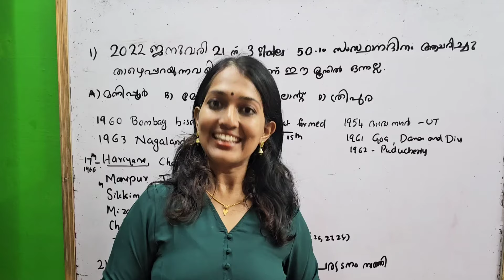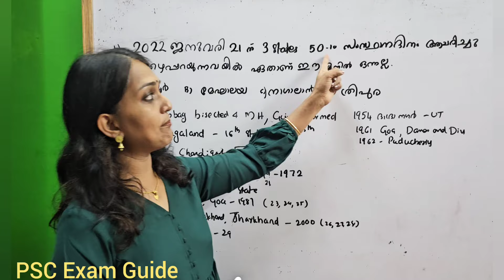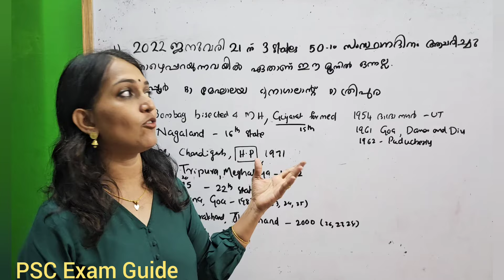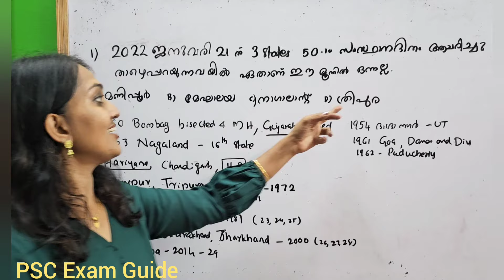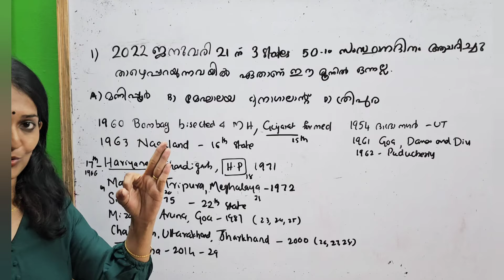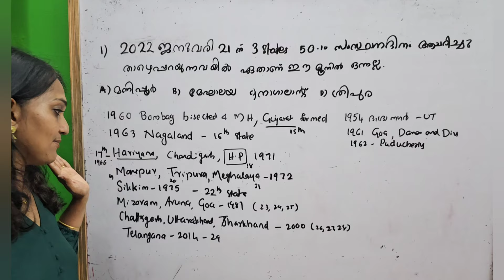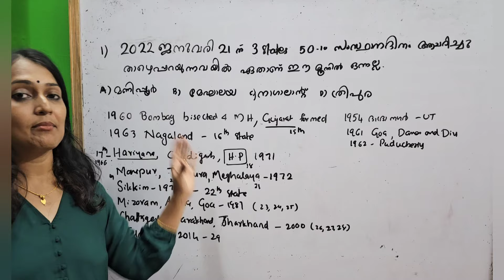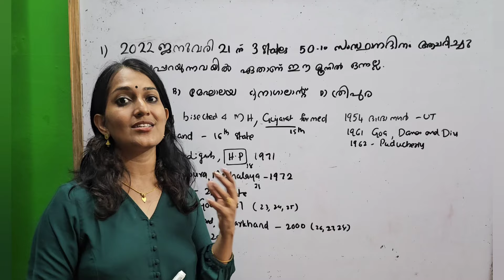Prelims Special | Degree prelims ചോദ്യങ്ങളിലൂടെ അടുത്ത പരീക്ഷക്കായി തയ്യാറെടുക്കൂ!pscexamguide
PSC | Degree Prelims Special | Degree prelims ചോദ്യങ്ങളിലൂടെ അടുത്ത പരീക്ഷക്കായി തയ്യാറെടുക്കൂ!

PSC/ SSC/KAS തുടങ്ങിയ മത്സരപരീക്ഷകൾക്ക് കൃത്യമായ സില്ലബസ് പ്രകാരമുള്ള ചിട്ടയായ പരിശീലനം നൽകി വിജയത്തിലേക്കെത്തിക്കാൻ PSC EXAM GUIDE YouTube channel.

5th standard മുതൽ 10th standard വരെയുള്ള സ്കൂൾ കുട്ടികൾക്കും ഈ ക്ലാസുകൾ പ്രയോജനപ്പെടുത്താം..